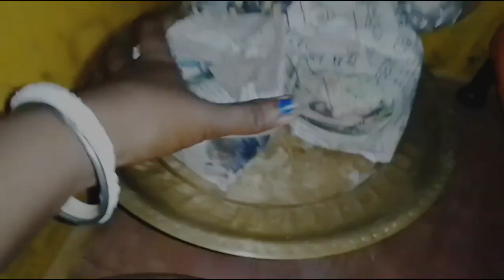barite kojagari Lokhi pujo bisal ayojon,ki ki ayojon chelo#vlog videos barilokhipujo#2024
Barite kojagari Lokhi pujo bisal ayojon, ki ki ayojon chelo#vlog video barilokhipujo#2024